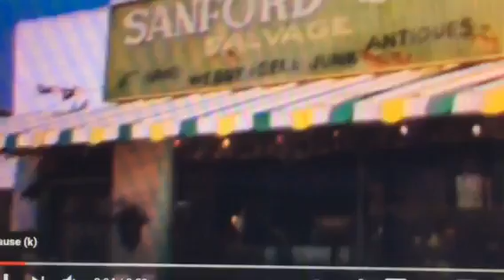Sanford and Son TV Theme song opening with added LYRICS - remake intro parody SHOULD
Therefore, if you own copyright over any part of the materials and do not wish to see it here, please contact me directly (rather than immediately referring to Youtube) and I will remove it as soon as possible.  Thank you in advance for your understanding.

RATINGS: If you noticed any words in the description such as WOULD, COULD, SHOULD or IS, that would be my personal rating of the videos content.  Allow me to elaborate…

IS: This IS the actual lyrics to the song.  Equivalent to a “G” rating.  Since my voice doesn’t work for 99% of songs, you won’t find too many of these from me.  I’m not here to play karaoke hero.

SHOULD: As in “should be.”  These are parody fan appreciation lyrics that are poignant to the show and contain no profanity.   These are clean enough that they SHOULD be the actual lyrics.  Equivalent to a “G” rating.

COULD: As in “could be, but probably not.” These are parody lyrics and may contain mild profanity and/or ideas that may conflict with the direction of the show.  These are clean enough that they possibly COULD be the lyrics, but you would be thrown out of the building by the producers before finishing the song.  Equivalent to a “PG” rating.

WOULD: As is “would never be allowed.”  These are parody lyrics that may contain explicit language, suggestive situations and partial nudity.   If you are PC like everybody in the entire USA, these lyrics are intended for a mature audience and NOT for you.  But if you’re normal like me, these lyrics might be something that WOULD make you laugh.  Equivalent to an “R” rating.

This is a homage to my favorite television show of all time Sanford and Son.  This song is titled "Second Hand Beater."  Enjoy, dummy.